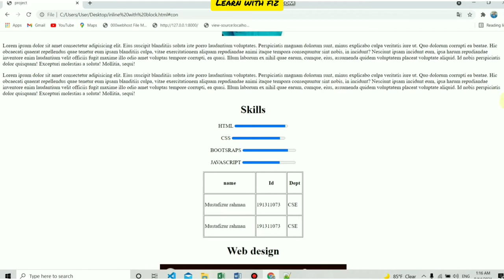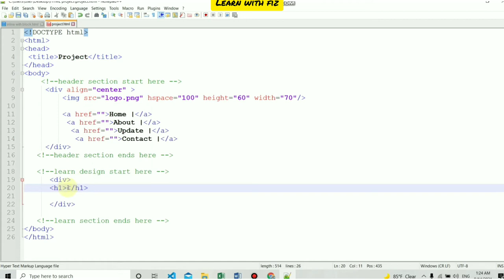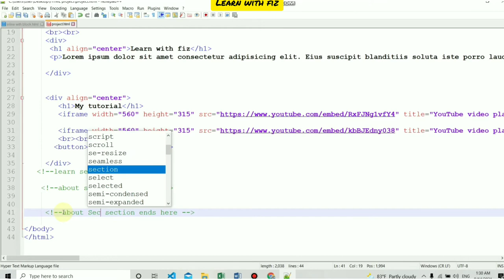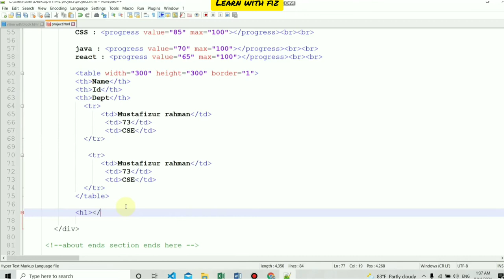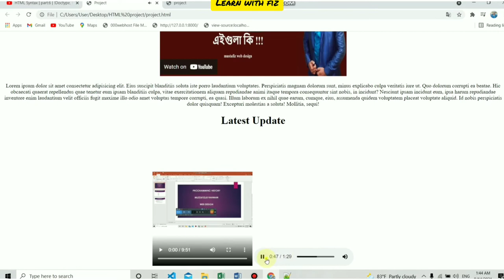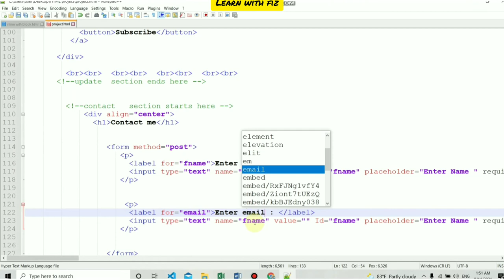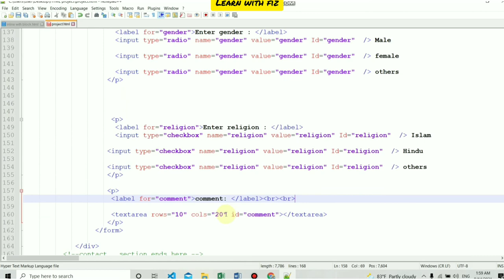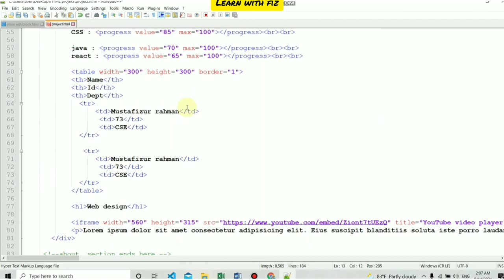HTML Full project | html personal portfolio | html final project | learn with fiz html project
বিঃদ্রঃ